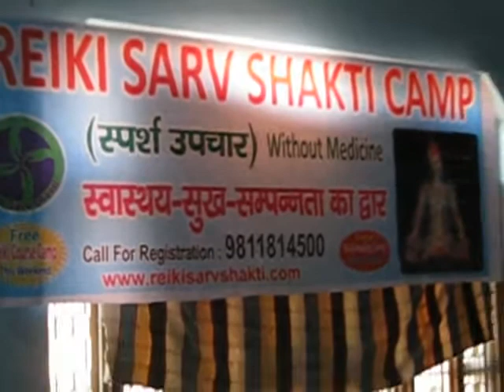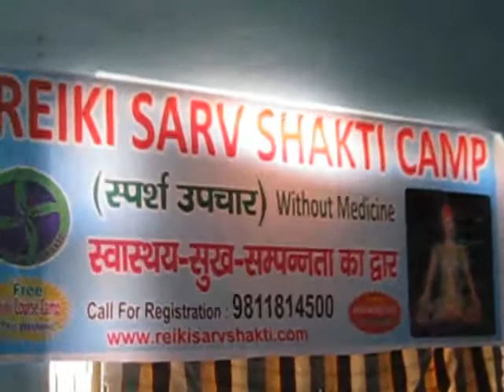Cho Ku Rei Symbol Uses | Cho Ku Rei Reiki | Cho Ku Rei Meaning in Hindi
Learn all about the Cho Ku Rei symbol in Reiki, its uses, and meanings in this video. Whether you're new to Reiki or looking to deepen your practice, understanding the Cho Ku Rei symbol is essential. Watch now to unlock the power of this sacred symbol!

I ensure AVM videos help you heal Your Life & reconnect to Spirituality.

Note: We Provide Our Courses and healing Services all over the Globe. Only Adhyatmik Vikas Mission (AVM) Provides 33+ Benefits to Our Students for a Time.